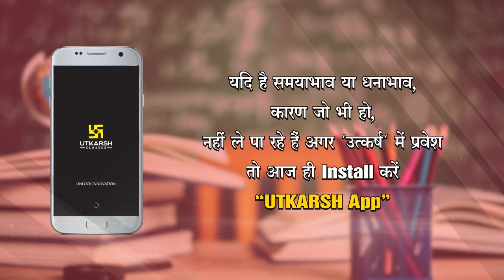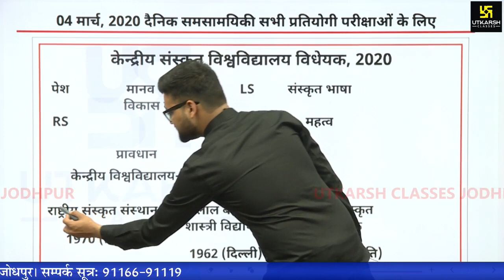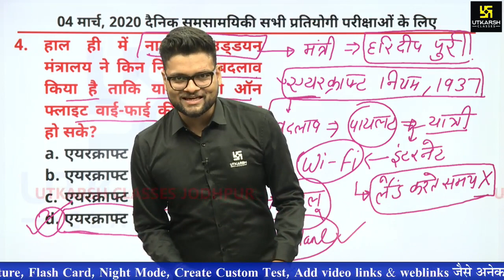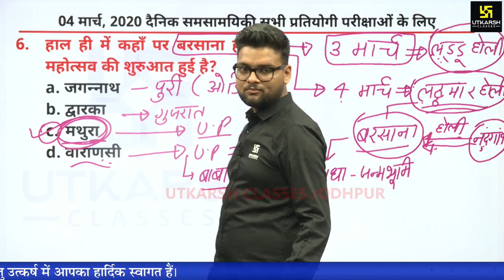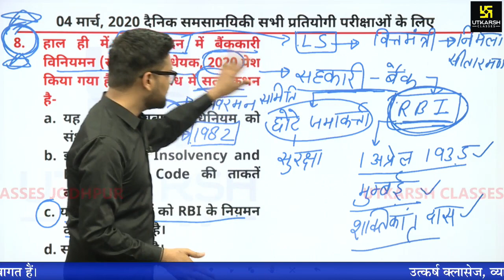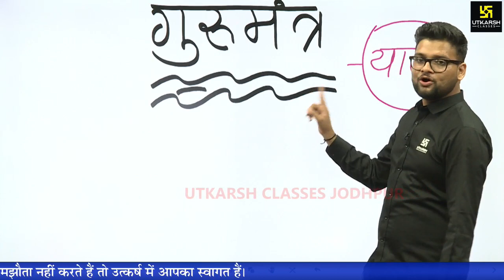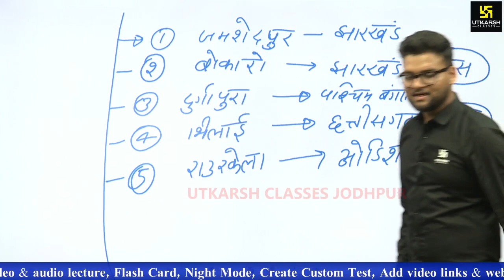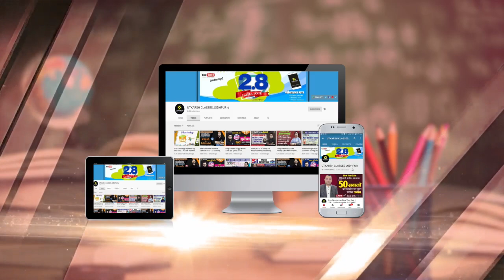Daily Current Affairs #189 | 4th Mar. 2020 | दैनिक समसामयिकी | By Kumar Gaurav Sir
प्रिय मित्रों‚
प्रत्येक प्रतियोगी परीक्षा के प्रश्न पत्र में समसामयिकी यानि करेंट अफेयर्स का विशेष महत्त्व होता है । इसी को ध्यान में रखते हुए दैनिक समसामयिकी का विस्तृत कवरेज करने वाली डेली करंट अफेयर्स की यह शृंखला शुरू की गयी है ।  इस नियमित लाइव सेशन में राष्ट्रीय एवं अंतर्राष्ट्रीय समसामयिकी जैसे खेल, अंतर्राष्ट्रीय सम्बन्ध,  पर्यावरण, विज्ञानं एवं तकनीकी, राजव्यवस्था और  नियुक्तियां आदि से जुडी कई जानकारियां शामिल होती है । इस सेशन के कुछ रोचक फीचर्स इस प्रकार है -
🔷दैनिक सुर्खियां
🔷फूल पती वाला सवाल
🔷Today 's GS Question

तो जानिए बीते दिन की करंट अफेयर्स,
कुमार गौरव सर के साथ, प्रतिदिन  सुबह 5:30 बजे ।

⏺इस वीडियो की PDF प्राप्त करने के लिए क्लिक करेंः–